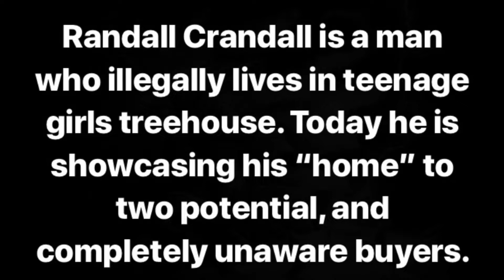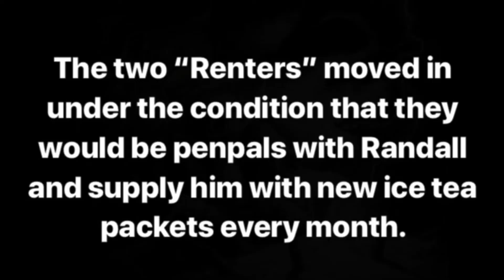Randall Rents The Playhouse - Episode 1 - Expecting Twins & Italian Cooking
Randall Crandall tries to sell the playhouse to two potential and unaware buyers.

Casually Enlightened Tv

And I’ll be updating my all links, and that will be the place you can find all of me.

Casually Enlightened Tv